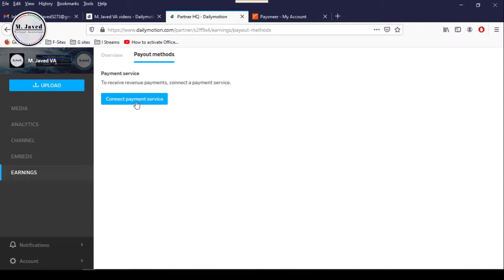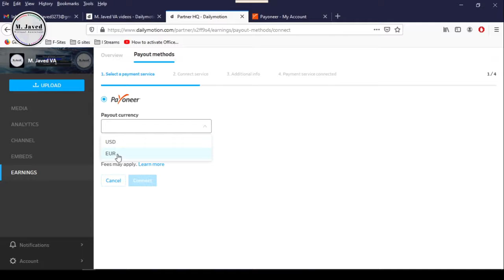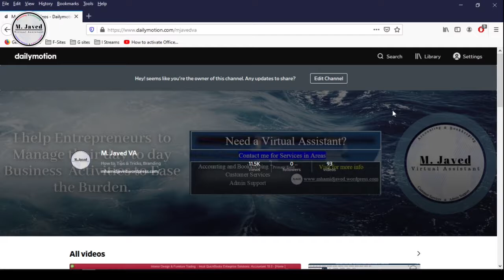How to Attach Payoneer Account with Dailymotion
Well, dailymotion provides two methods of getting paid from its platform, the first one is Payoneer and the second one is PayPal, and since PayPal does not work in Pakistan, we can use payoneer account to get paid from such marketplaces conveniently. So, in this tutorial, we will see whether how we can attach our payoneer account with dailymotion.

- 00:06 Overview

- 00:30 linking Payoneer Account with Dailymotion
- 01:33 Disconnect Payoneer account from Dailymotion
- 01:40 Receiving confirmation email from Payoneer